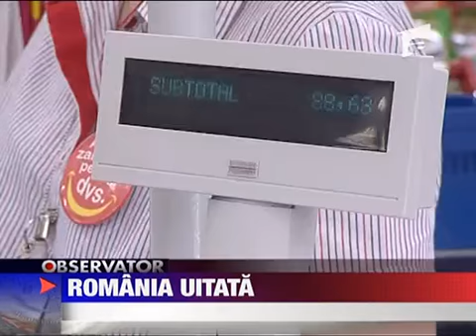Pensionarii renunta la mancare 8 IUNIE 2010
50 de lei. Cu acesti bani traiesc multi pensionari luna de luna. Renunta la mancare medicamentele sunt un lux dar pentru stat sunt cetateni model - fara restante fara datorii. Intr-o Romanie reala cea de azi sunt oameni care nu mai stiu gustul...